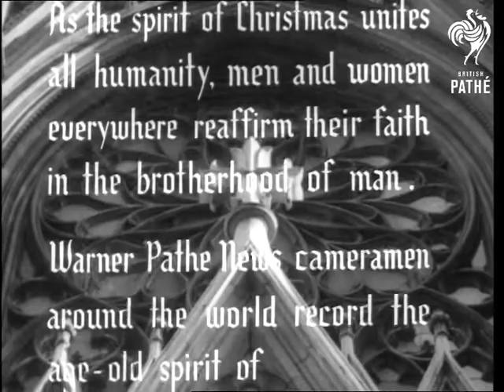Christmas 1950 Around The World (1950)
Title sequence for Christmas 1950.

Intertitle - 'United States'. LS pan down from organ to choir.  High angle MS choir. Exterior view of a church in the snow.  Interior MS back shot of congregation rising during service. MS people leaving church. CU clergyman shaking hands with parishioner as he leaves. LS people gathered outside church.

Intertitle - 'England'. LS church. Exterior LS night shot of church with clergyman and choirboys walking to it.  MS clergyman and choirboys entering church. CU back view as they walk down aisle. MS back view woman playing organ, pan to schoolboy working bellows. CU chandelier decorated with holly. MS through archway in nave to congregation.

Intertitle - 'Holland'.  MS's small boy placing his clogs down by stove. MS Dutch family grouped round model of the Nativity. CU woman kneeling beside model of Nativity. CU woman kneeling burning candle.

Intertitle - 'Korea'.  MS gun crew in snow.  MS soldier cleaning shells. MS soldiers grouped round fire. CU fire. CU soldiers drinking.

Intertitle - 'Mexico'.  Exterior LS church with back view family walking up steps.  MS family walking up steps and entering gate. MS portrait of the Virgin and Child with back view of family looking at it. CU family standing in prayer.  The mother guides hands of small son she is holding in her arms in making sign of the cross. CU father holding small son. CU mother holding son who kisses her. She kisses him back.  LS choir singing carol.

Some scenes used in 50/103.
 FILM ID:2539.04